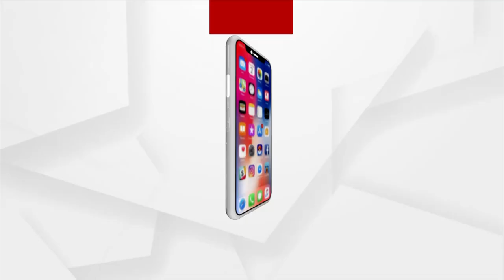ଲଘୁଚାପ ବର୍ଷାରେ ବେହାଲ ଧାମନଗର ଓ ଭଣ୍ଡାରିପୋଖରୀ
ଲଘୁଚାପ ବର୍ଷାରେ ବେହାଲ ଧାମନଗର ଓ ଭଣ୍ଡାରିପୋଖରୀ । ଲଘୁଚାପ ଜନିତ ଲଗାଣ ବର୍ଷା ଯୋଗୁଁ ଅସ୍ତବ୍ୟସ୍ତ ଜନଜୀବନ  ଏକା ପ୍ରକାର ଠପ୍ ହେବ ସହ ବିଭିନ୍ନ ସ୍ଥାନରେ  ତଳି ଅଞ୍ଚଳରେ ବର୍ଷା ପାଣି ଜମି ରହିବାରୁ ଲୋକମାନେ ଯିବା ଆସିବାରେ ହଇରାଣ ହରକତର ସମ୍ମୁଖୀନ ହୋଇଛନ୍ତି